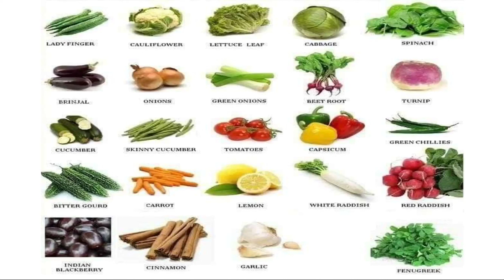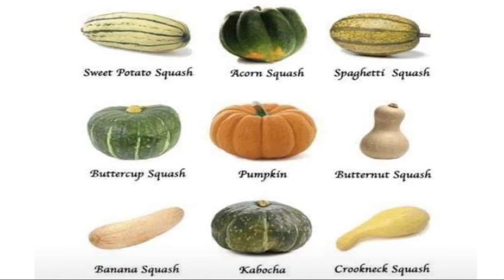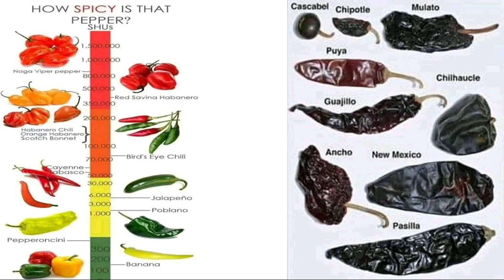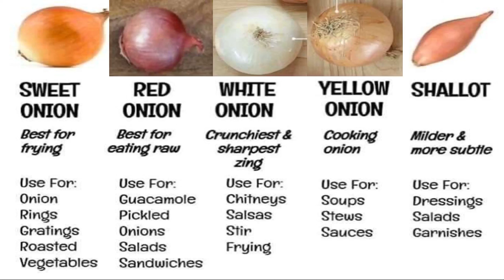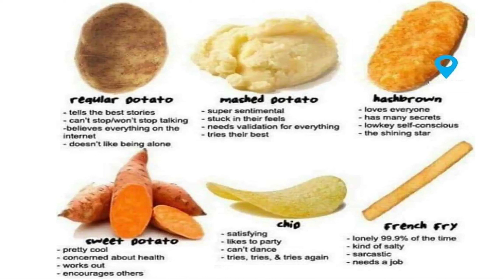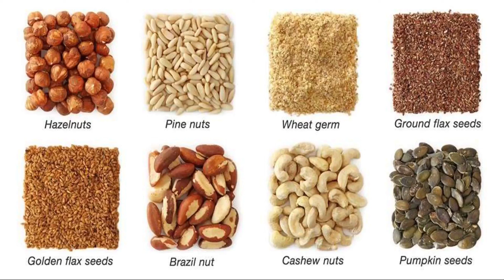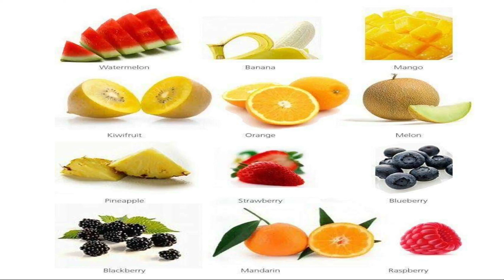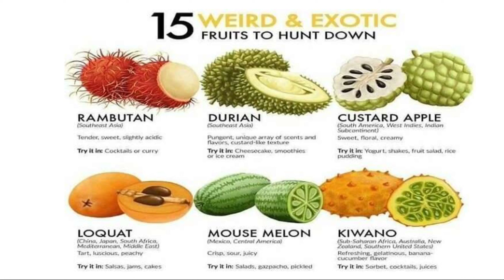Fruits and Vegetables | Chefs Online F&B Production Training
Chefs Online Youtube Channel and Facebook Page- It's all about food, food review, hospitality consultancy, hospitality training, hospitality management, chef training, chef lifestyle, chef profession, chef motivation, hotel, restaurant, cafe, gastronomy, and the science of the arts of cooking.

About Chef Arifuzzaman Razu:
Chef Arifuzzaman Razu is a professional chef, franchise restaurant manager, operation and business development manager, business project manager (TASTE Restaurant- UK, Chicken Hut Fast Food Restaurant- UK, SMART Diet Company Ltd.- Bangladesh and Foodbook Restaurant- Bangladesh), hospitality consultant, and professional trainer in hospitality management. Also, he worked in executive positions in many catering services, hotels, restaurants, and fast-food restaurants.

Chef Arifuzzaman Razu has completed world-famous chef qualifications such as City & Guilds VRQ Level 3 Diploma in Advanced Professional Cookery (Kitchen & Larder) (UK) from Ealing Hammersmith and West London College, CIEH Level-2 Award in Food Safety in Catering (UK) from Ealing Hammersmith and West London College, City & Guilds  NVQ Level-2 Diploma in Food Preparation and Cooking (Culinary Arts) (UK), Short Diploma in Bakery and Pastry Production from Bangladesh, GESE O-Level (UK), GCE A-Level (UK), Undergraduate in Business Management from London College of International Business Studies (LCIBS) college (UK) and many pieces of training.

মাওয়া ঘাটে পদ্মার ইলিশ ভাজা এবং লেজ ভর্তা Food Review in Dhaka Mawa Ferry Ghat 🥘🥗🍛🍲🧆🍱🍜 Chefs Online

বাংলাদেশের নদীর সবচেয়ে বেশি স্বাদের সেরা ৬ মাছ Bangladesh River Top 6 Delicious Fish || Chefs Online